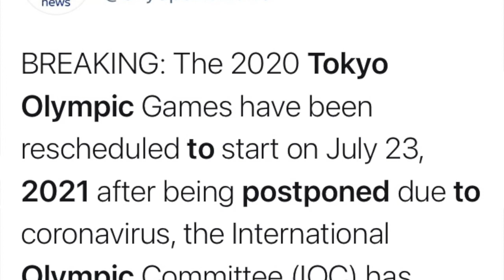Tom Gale Interview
TOM GALE: GUNNING FOR GOLD
Great Britain high-jumper Tom Gale, 22, explains how lockdown affected his preparation for a tilt at the revised 2021 Tokyo Olympics.
At the start of 2020, the man from Wiltshire had developed into a serious candidate for the summer Olympics, setting a new personal best when clearing the Olympic qualifying standard of 2.33m in the Czech Republic in early February.
However, with the COVID-19 outbreak, Gale was forced to put his aspirations on hold.
Thankfully for Gale, ever the opportunist, it would appear that ‘every cloud has a silver lining’ and for all that he’s had to wait another year to see his dream realised, it has given him another year to improve and recover from a niggling injury.
Listen here as Tom explains how he was able to make good of a bad situation and how he is now ready for what could be a very productive summer.